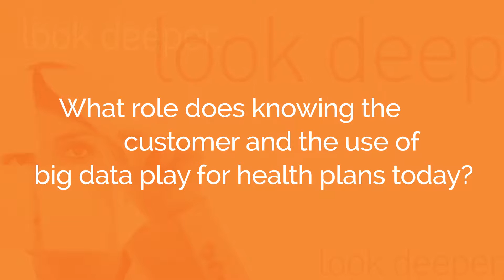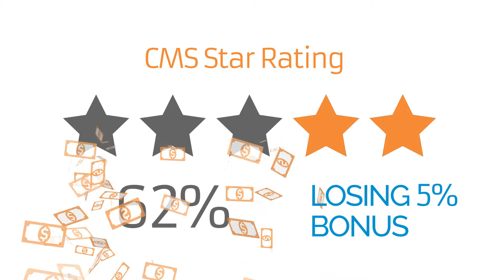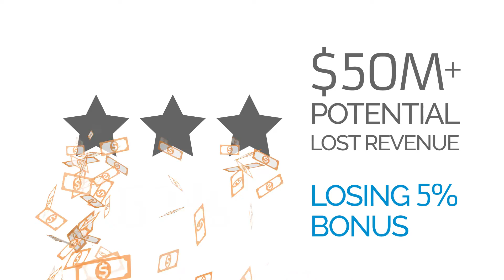Improving healthcare satisfaction with analytics - Knowing your customer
In this video from EXL's Thought Leadership Series, Jim Dolstad, EXL's Chief Actuary, explains how to improve customer satisfaction and revenue optimization by knowing customers better through the use of analytics to improve HEDIS and Star Ratings.